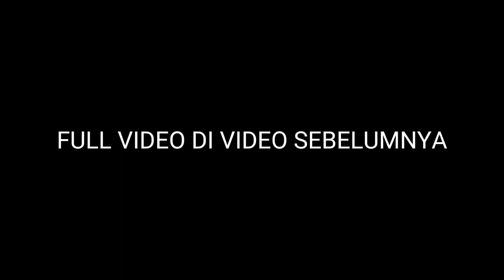Lokotre Lokotre, Lokotre Buru! Woaaaahhh huhu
Haha Rare In Growtopia